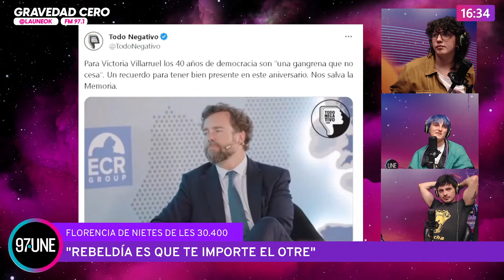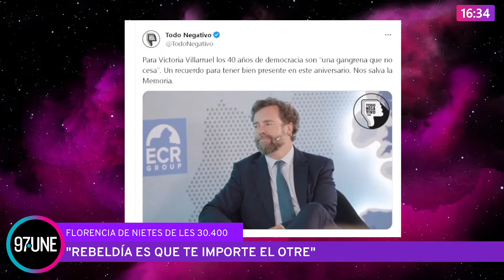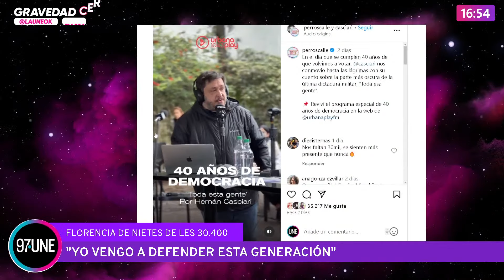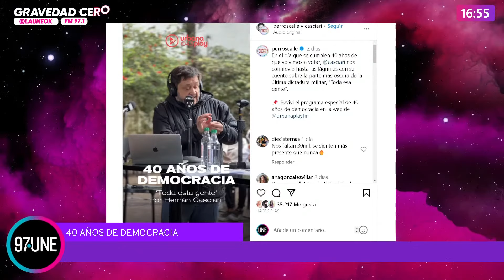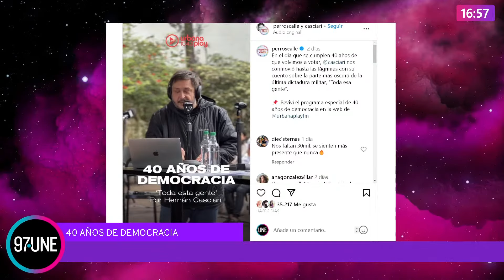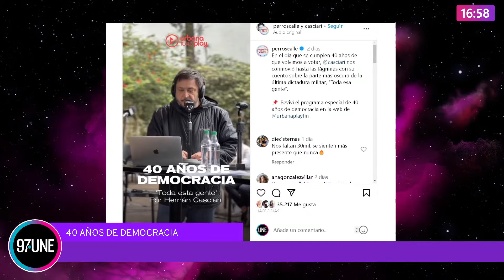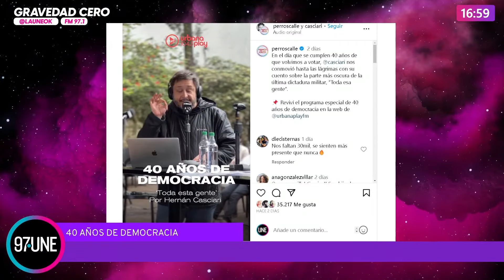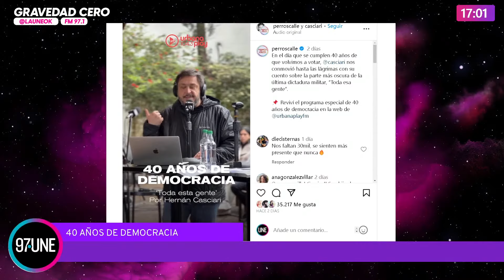FLOR BELLINGERI SOBRE EL 1º ENCUENTRO DE NIETES DE LES 30 MIL | Gravedad Cero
Nuestra compa, Flor Bellingeri se sumó al aire y nos contó un poco sobre el 1º Encuentro de la organización Nietes de les 30 mil que se va a llevar a cabo el 8, 9 y 10 de diciembre.

GRAVEDAD CERO 🌌